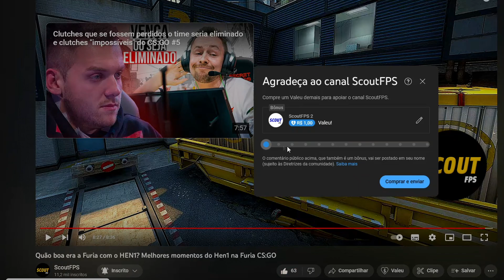Quando um jogador improvisa e da certo no CS:GO | Improvisos e Jogadas inteligentes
Acesse o Site CSGOFAST faça um depósito e ganhe $1 dólar bonus

Edição/Gravação: @yasukecs
Roteiro: @yasukecs

Nesse vídeo foram separados os melhores momentos mais inteligentes no CS:GO de quando um jogador tem que improvisar ou faz uma jogada inteligente. Tem jogadas do fer, s1mple, coldzera, taco entre outros grandes jogadores do cenário mundial de csgo.